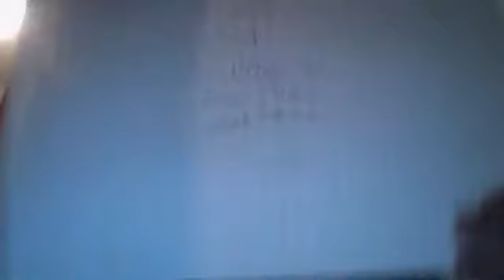Winnebago Adventures Funding